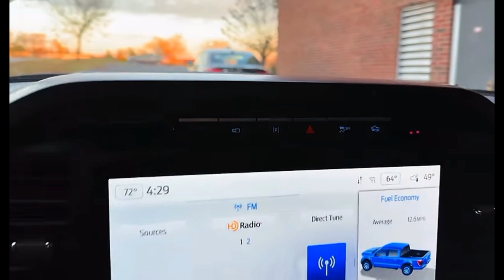Ford Raptor 2023